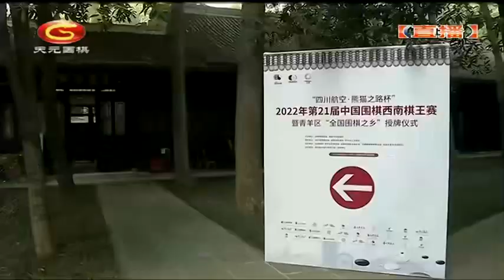20220619天元围棋赛事直播第21届中国西南棋王赛半决赛 杨鼎新VS柯洁（刘菁、仇丹云）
第21届中国西南棋王赛